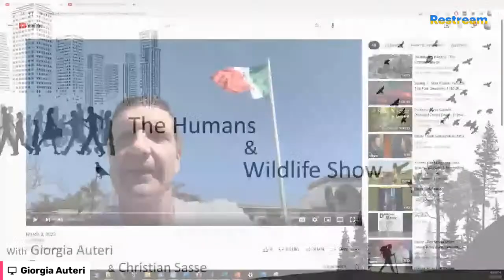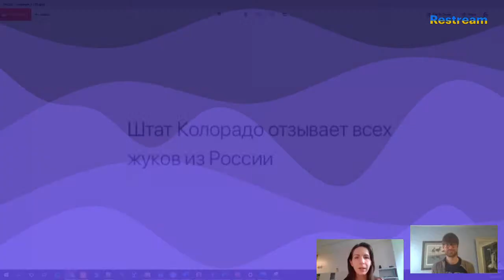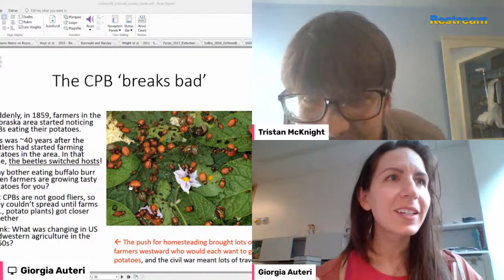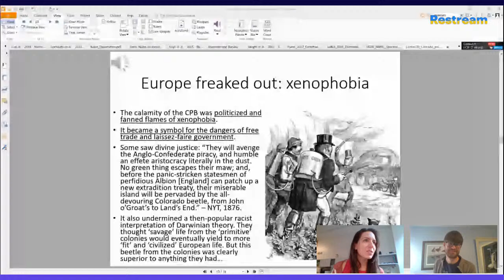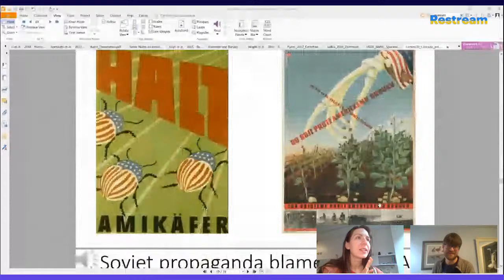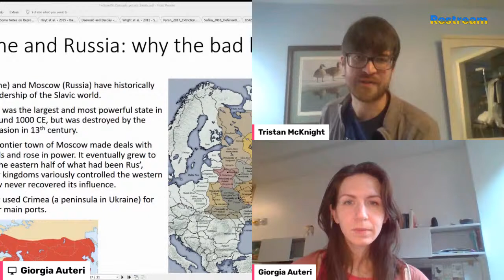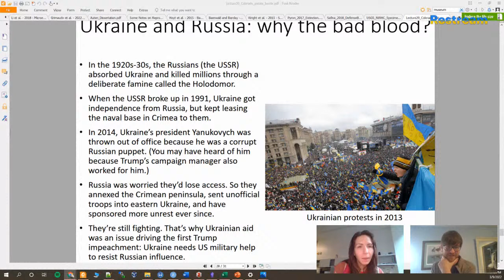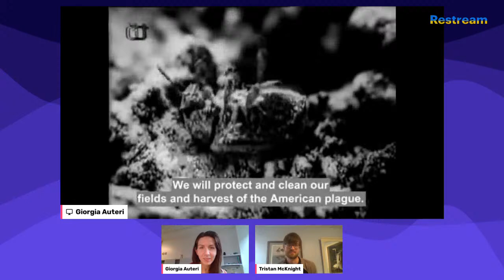Soviet propaganda and the potato beetle ⁠— The Humans & Wildlife Show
The Colorado potato beetle is a major crop pest that spread through Europe during the 1920s-60s, and was eventually used in Soviet propaganda (claiming the USA was using the destructive bugs as a tool against them). Our guest this week, entomologist Dr. Tristan McKnight, shares the story of the beetle's role in history, and how, 100 years later, this ecological bomb is still exploding.